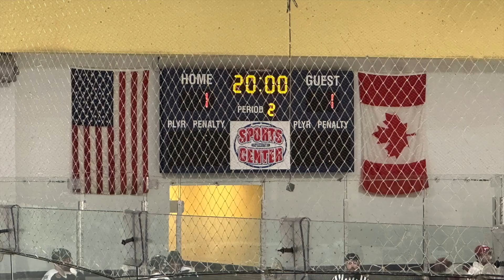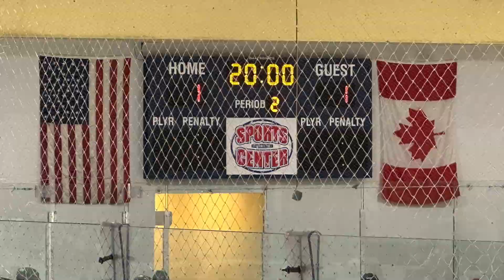Farmingdale D1 Ice Hockey Game 16 vs Fairfield 12 1 2023